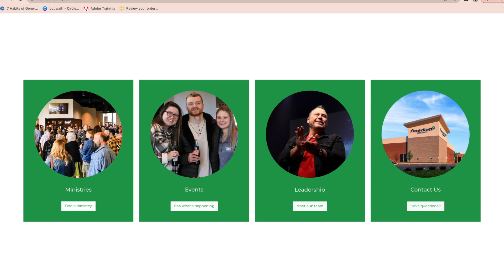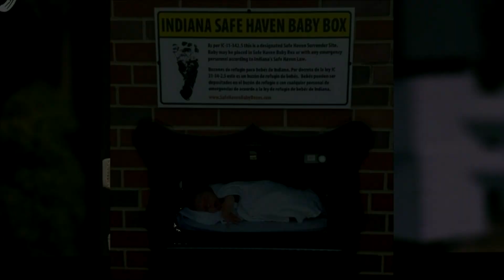Embracing Orphans | Freedom Church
Pastor Terrell Somerville

Embracing Orphans

3/05/23

If you took your next step or are watching for the first time, please fill out a connection card